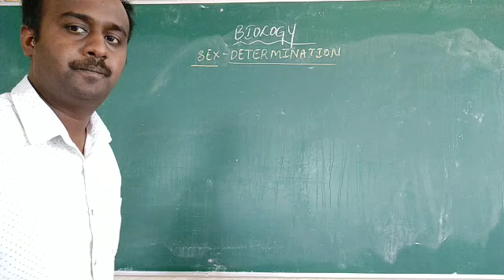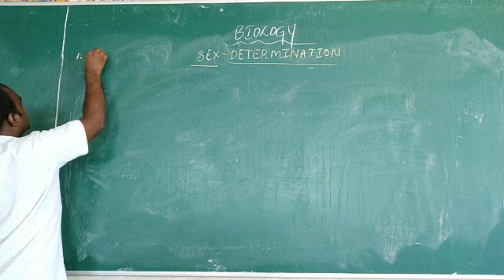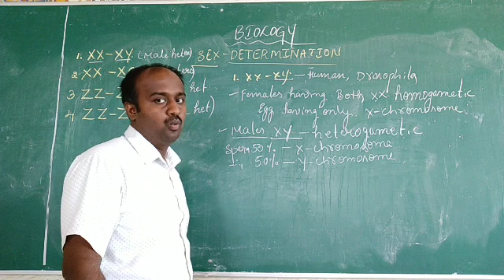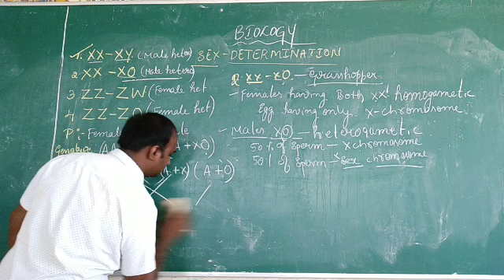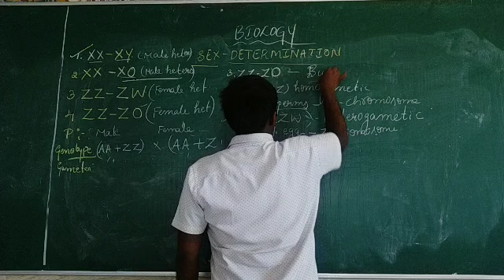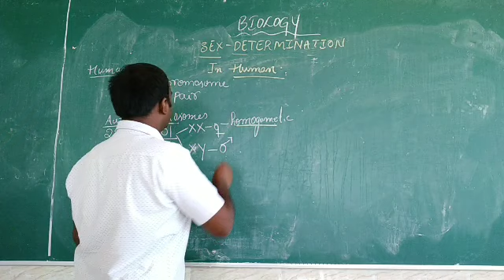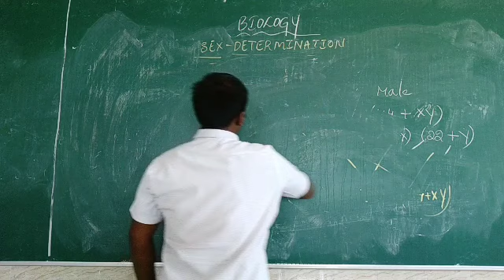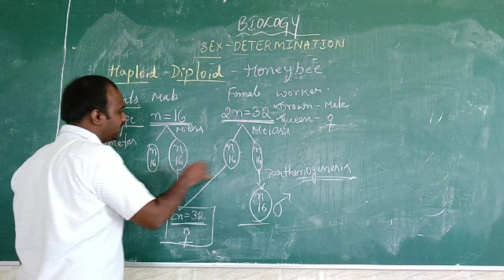genetics part 10 . sex determination by Abhilash T